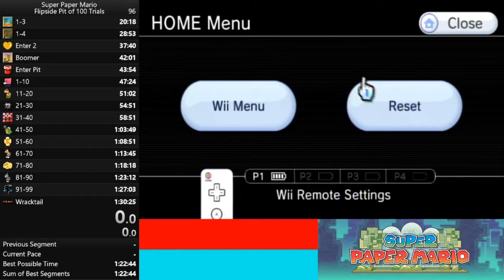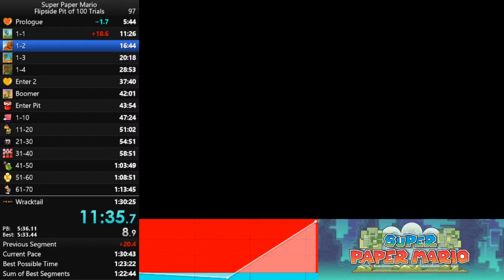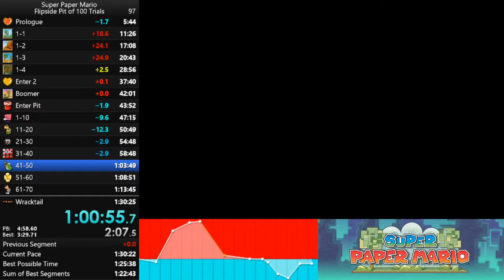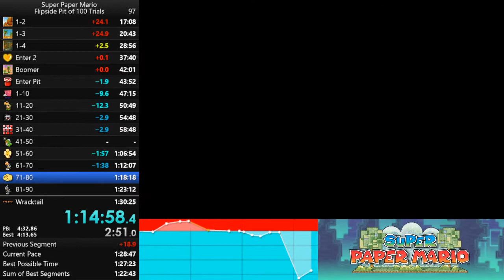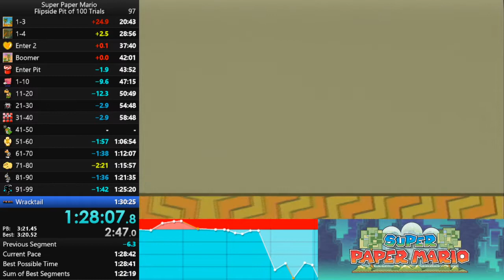1:28:45 YOOOOOOOOOOOOOOOOOOOOO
tournament race w/ ZachLink99